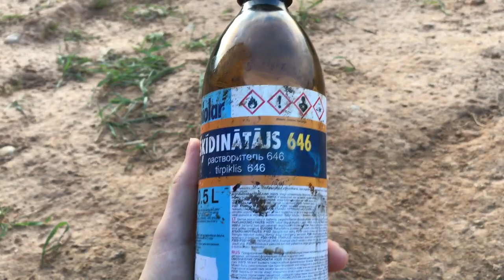Pamatų hidroizoliacija, apšiltinimas ir smėlio užpylimas